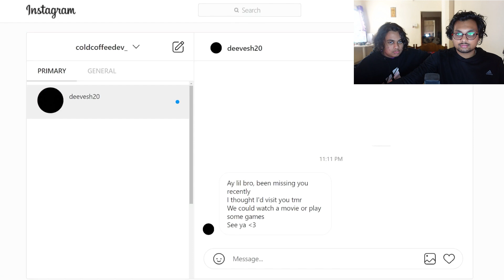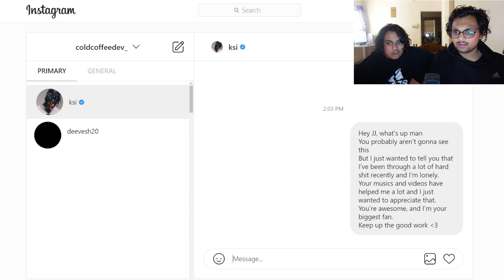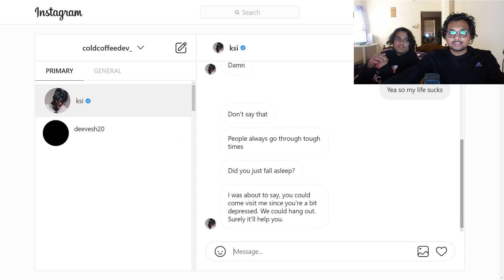I Played the Scary KSI Game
We are back again with a scary game after a long time. This is not an ordinary scary game, it is a KSI Scary game called Illuminuski.
Thanks, Dev for developing this scary and funny KSI game.